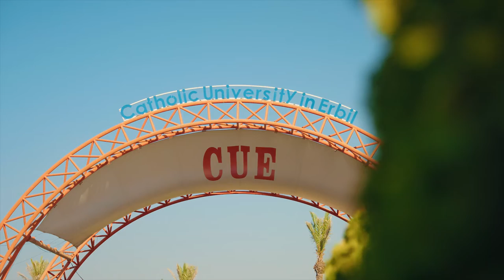Department of Business Management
Today’s job marketing has an increasing need for graduates of all types of business management studies. In order for businesses and corporations to succeed they need qualified business managers and administrators. The Catholic University in Erbil offers special education for all people who are willing to specialize in this major.